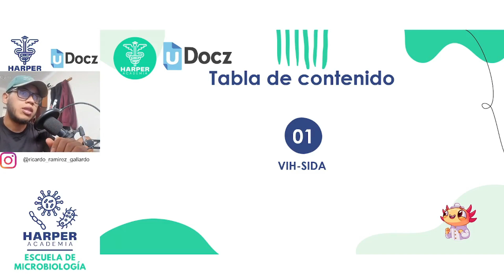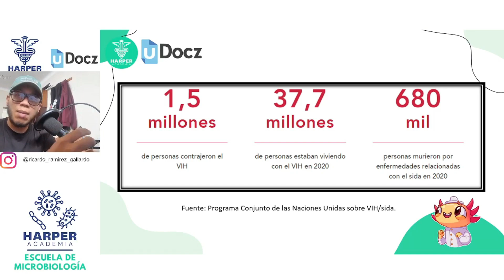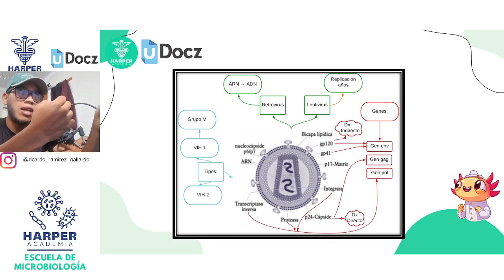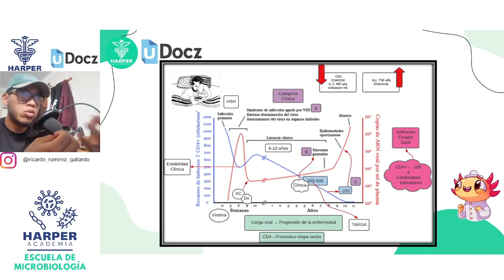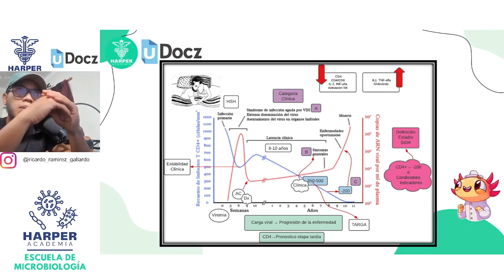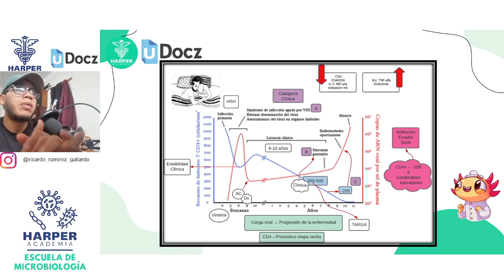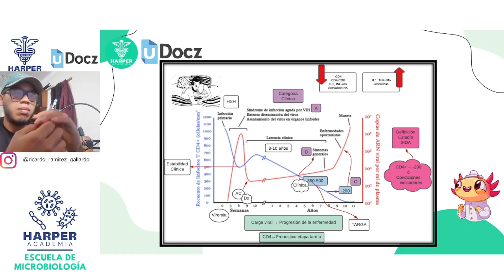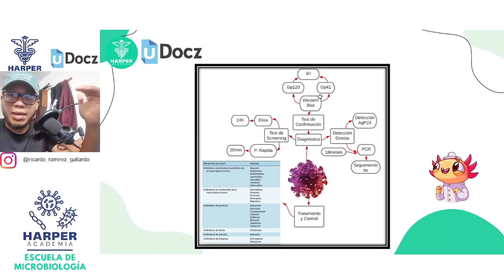Virus de la inmunodeficiencia con Harper Academia & uDocz 📚